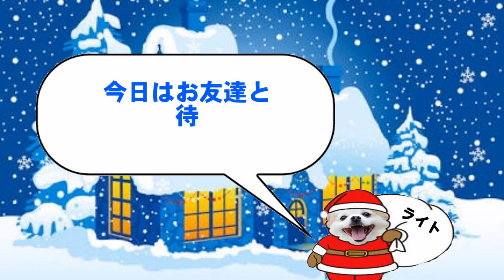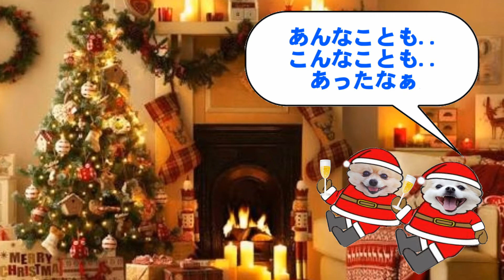【ポメラニアン ライト】犬のサンタクロース物語★お友達のジャックくん登場★かわいい おもしろ 合成動画【Pomeranian raito】Christmas santa dog cute★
お友達のジャックくんとコラボし作ってみました♪

I collaborated with my friend Jack♪

★ポメラニアンのプロフィール★
★ Pomeranian's profile ★

【名前】ライト
【性別】男の子
【性格】元気、臆病、おもちゃが大好き、甘えん坊、好奇心旺盛、犬見知り

【Name】 Raito
【Gender】 Boys
【Date of birth】June 24, 2013 【Personality】 Healthy, Cowardice, l like toys, Full of curiosity, Spoiled, Shyness

★ Recommended videos ★

【ポメラニアン ライト】2017年クリスマス★家＆かわいい犬サンタコスプレ 手作り衣装

【ポメラニアン ライト】高級!!?犬用プリン★初体験 デザート かわいい ペット用 カボチャ ハロウィン

【ポメラニアン ライト】ドラえもんに変身★第2巻 かわいい 手作り服 二足歩行

【ポメラニアン ライト】ドラえもんに変身★かわいい 手作り服 二足歩行コスプレ

【ポメラニアン ライト】ハロウィン当日のお散歩中におばけが出た!? 仮装 衣装 ゴースト

【ポメラニアン ライト】2017★ハロウィンパーティー★犬 仮装 衣装 コスプレ 手作りご飯

【ポメラニアン ライト】寒い時はおでん！犬用手作りおでん★手作りご飯 簡単

【ポメラニアン ライト】南京町★神戸・中華街へ行ってきました！チャイナタウン 犬用チャイナ服

【チビお巡りさん】コスプレを着せてみた!! 二足歩行☆ジャックちゃんとお揃い♪

【ガチャガチャ】今流行り★ねこフルーツちゃん★ペットの被り物をライトにつけてみた☆ポメラニアン

【ガチャガチャ】大人気★ねこうさぎちゃん★ペットの被り物をライトにつけてみた★ポメラニアン

【ガチャガチャ】新発売★犬の野球チーム★ペットの被り物をライトにつけてみた☆ポメラニアン